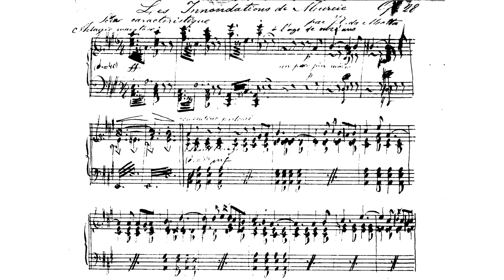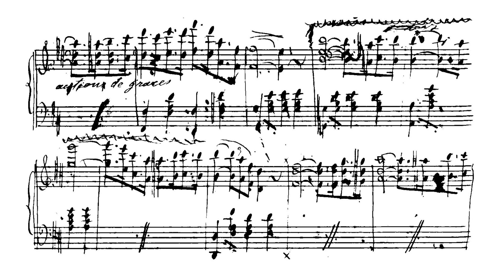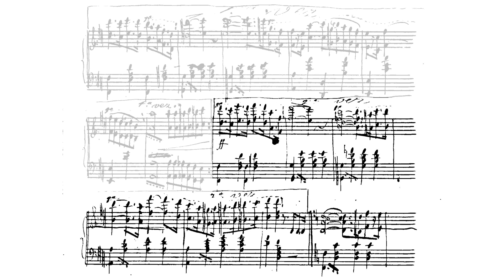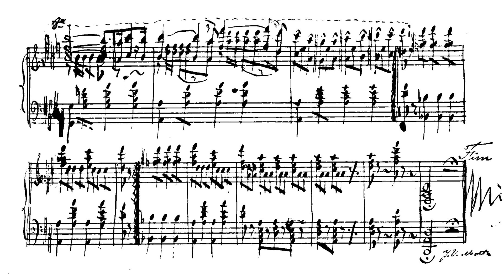[José Vianna da Motta] Les inondations de Murcie Op.28 (Score-Video)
Performer:
João Costa Ferreira